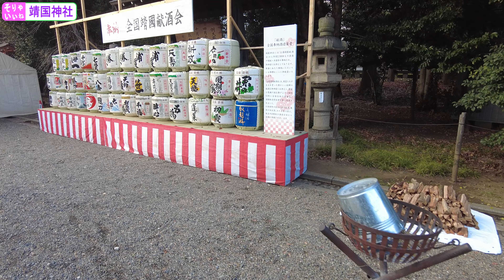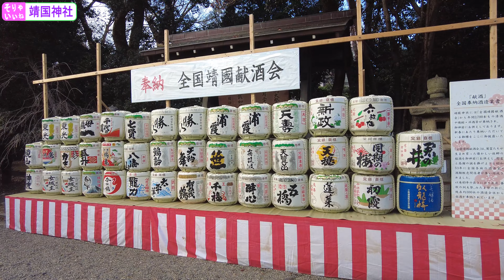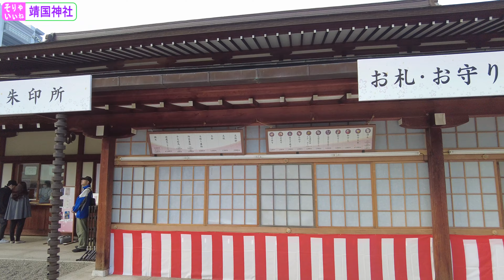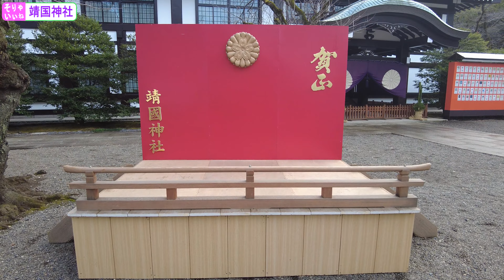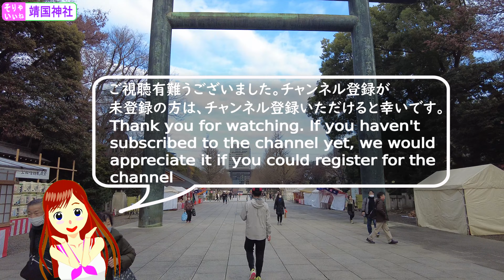4K【靖国神社】2024賀正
2023年12月31日（日）、東京都千代田区の靖国神社へ一足早い初詣に行ってきましたのでご案内します。On Sunday, December 31, 2023, I went to Yasukuni Shrine in Chiyoda-ku, Tokyo, for the first time.